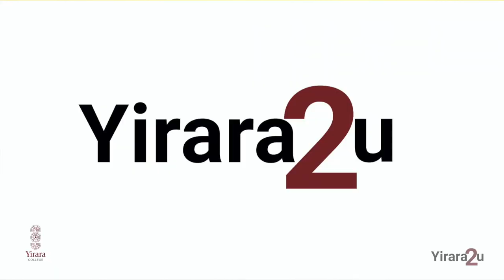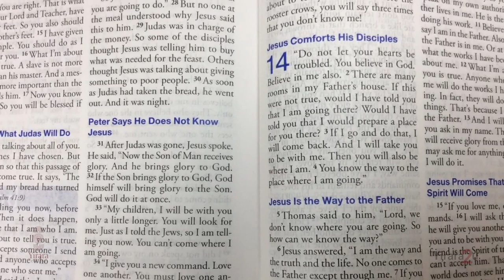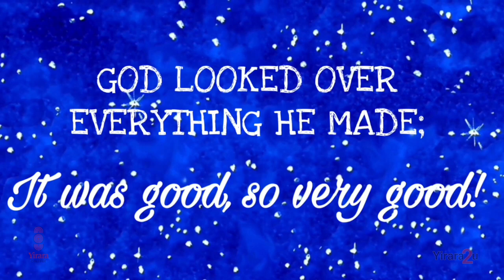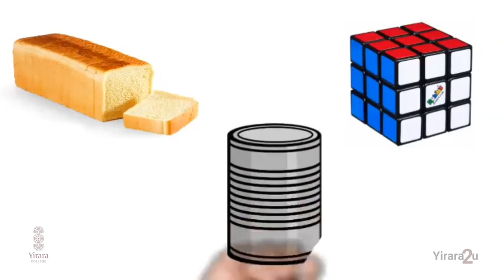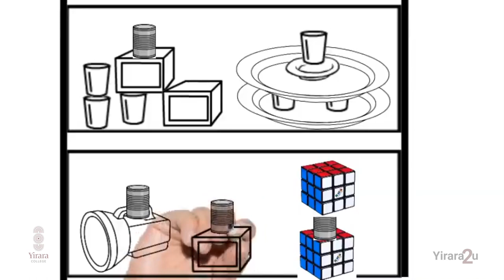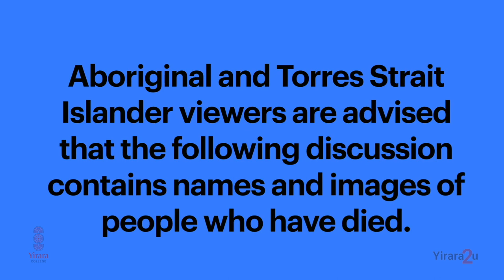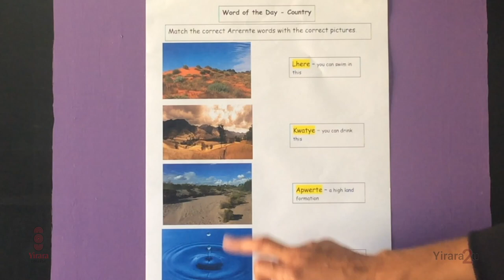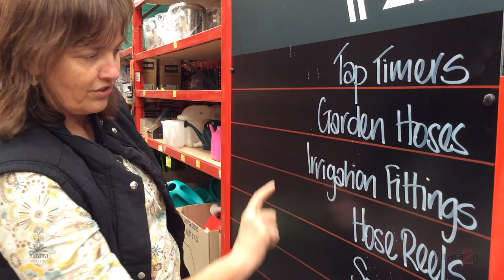Yirara2u Episode 33 - What does Reconciliation mean, we string guitars and go shopping at Bunnings.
Yirara2u Episode 33 - This week we learn how important Reconciliation week is, we re-string guitars with Mr Tom and go into town to shop at Bunnings for plants.

 E33 W7 T2   2020 - V2